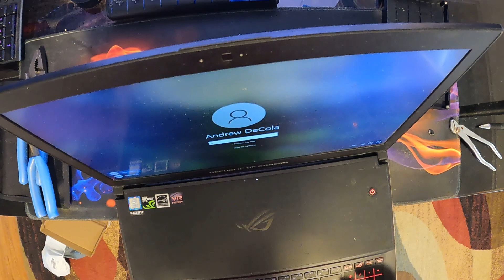An amateur replaces the battery in an ASUS GX501G1 laptop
This is a battery replacement on my laptop, which is an ASUS model number GX501G1-XS74. The purpose of this video is to demonstrate the full amateur experience attempting to prolong the lifespan of personally owned electronic devices.

Music Attributions:
Start – 2:59
2:59 – 5:24
5:24 – 8:16
8:16 – 11:10
11:10 – 13:48
13:48 – 18:33
18:33 – 23:15
23:15 – end